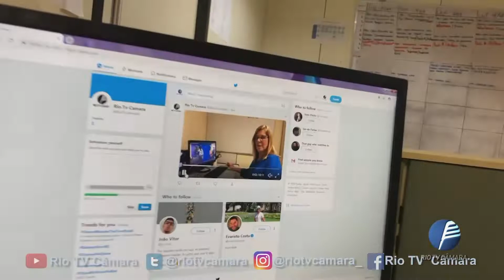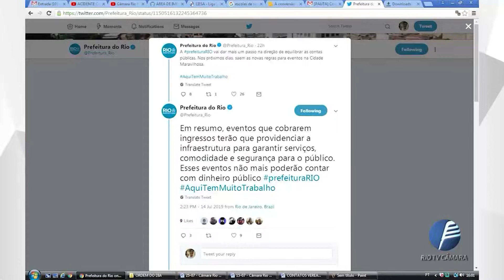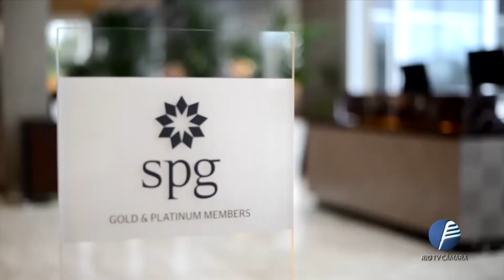Câmara Rio Notícias - Edição 588 - 16.07.2019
Jornal apresenta as principais notícias da cidade e da Câmara Municipal do Rio de Janeiro.